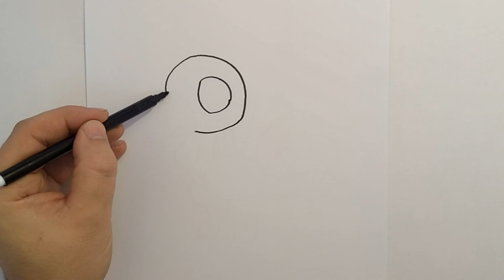How to Draw a Cute Turkey | Learn to Draw step by step